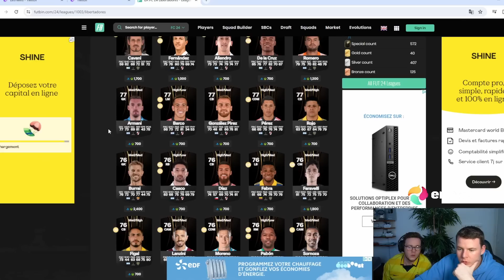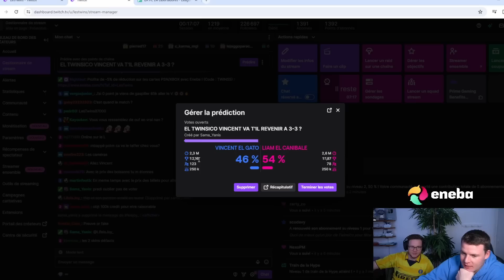QUEL COMBAT !🥊- ON S'AFFRONTE SUR FC 24 ! #6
EA Sports FC 24 Ultimate Team - On  s'affronte sur FC  24 pour savoir qui sera le meilleur ! Liam joue avec la formation 4213 avec les meilleures tactiques perso et Vincent joue en 442 sa meilleure formation et tactiques ! Qui sera le meilleur et remportera le twinsico ?

Titre : VAMOSSS !🥊- ON S'AFFRONTE SUR FC 24 ! #5